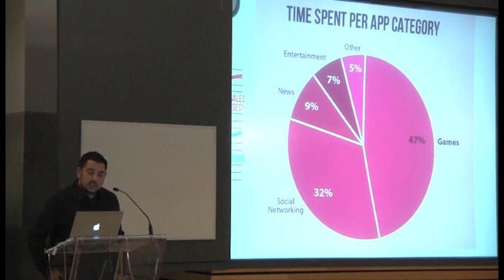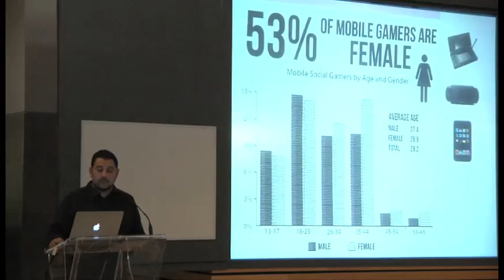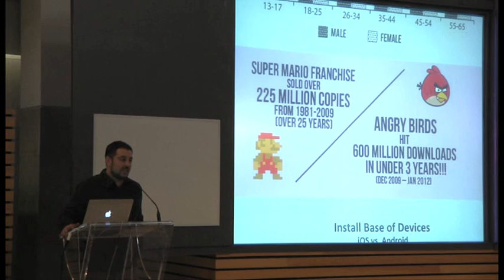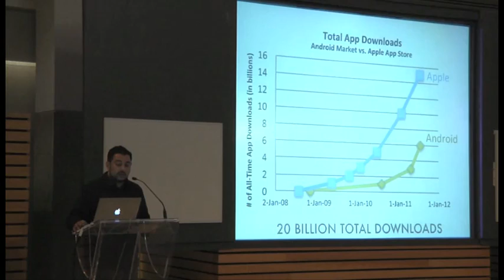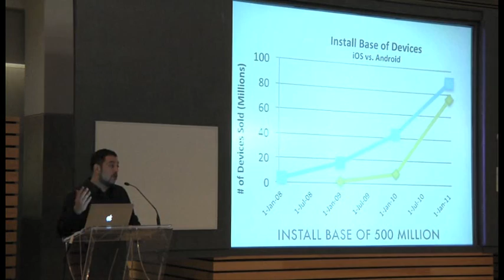The Mobile App Economy: Ray Sharma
"The Mobile App Economy and Ontario's Potential to Become a Global Leader"
SPEAKER: Ray Sharma, Founder and CEO, XMG Studio